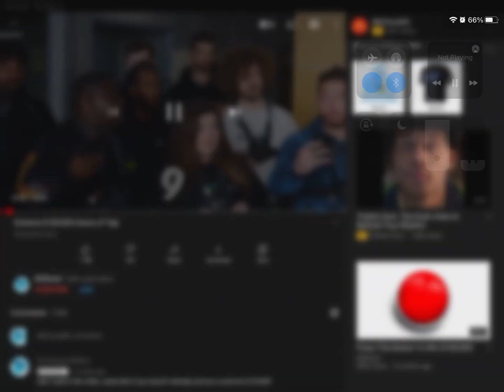I HOSTSD A BILLION DOLLAR HIDE AND SEEK THING MAKE SURE TO SUBSCIRIBE